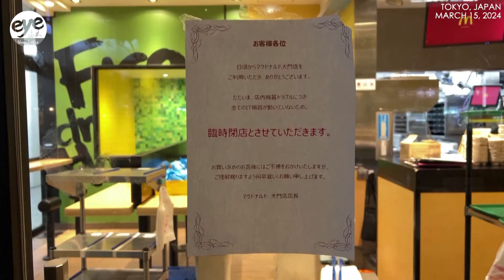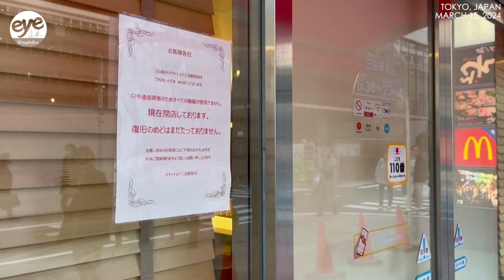Hamburger giant Macdonald's suffer global system disruption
McDonald’s was hit by a system failure Friday that closed restaurants and disrupted online and app orders around the world, including in the United States, Australia, Japan, China's Hong Kong, and the United Kingdom.

Many McDonald's shops in Japan stopped taking in-person and mobile customer orders because of a system disruption, a spokesperson at McDonald's Holdings Company Japan said, adding that the company was working to restore operations soon.

Japanese walking past a restaurant in Tokyo said they were surprised, given that they never hear of such system outages occuring at the hamburger giant.

The outage adds to a shaky start to the year for McDonald’s. During its latest earnings presentation last month, the company said the war in the Middle East was hurting its business and would likely continue to do so. Like other American brands, it has been hit by boycotts in several markets in the region.

Editor: Zou